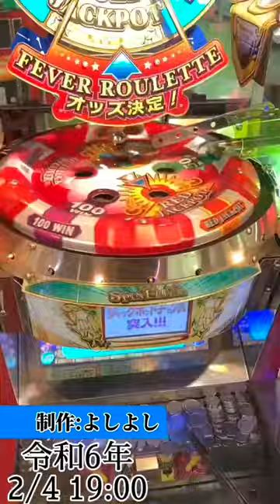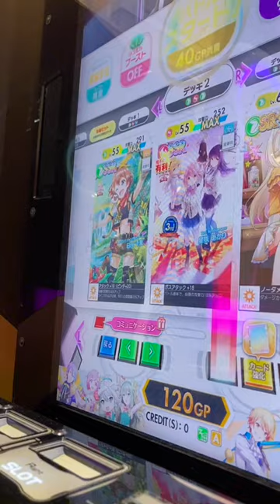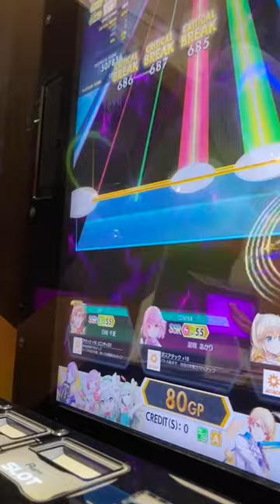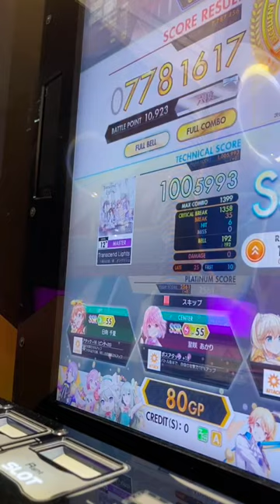（オンゲキプレイ動画）最近のプレイ動画集